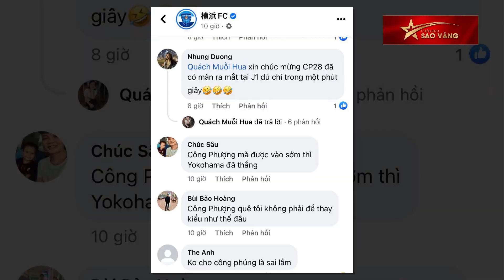CĐV Việt Nam bức xúc khi Công Phượng ra mắt Yokohama FC 1 phút, chạm bóng 1 lần| Chiến Binh Sao Vàng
Chiến Binh Sao Vàng | Đánh giá về kết quả bốc thăm môn bóng đá nam SEA Games 32, HLV Philippe Troussier cho biết, U22 Việt Nam dành sự tôn trọng cho cả 4 đội bóng cùng bảng và sẽ tập trung giải quyết từng trận đấu nhằm đạt được kết quả tốt nhất.

🕚 Những video hấp dẫn về bóng đá Việt Nam
©Bản quyền video thuộc về kênh Youtube CHIẾN BINH SAO VÀNG. Đề nghị không reup dưới mọi hình thức.